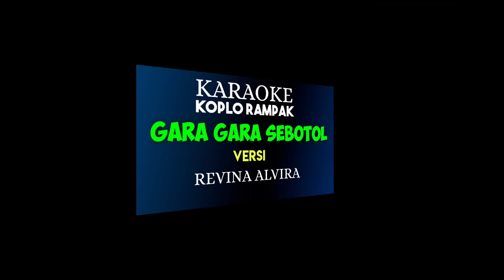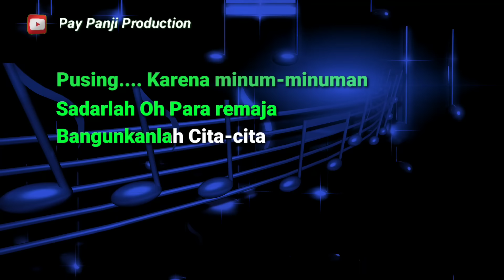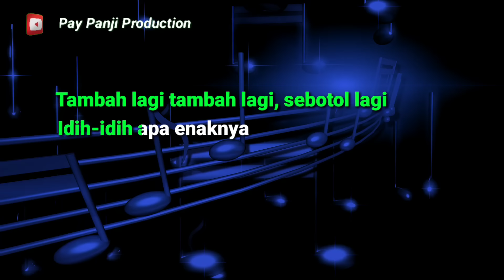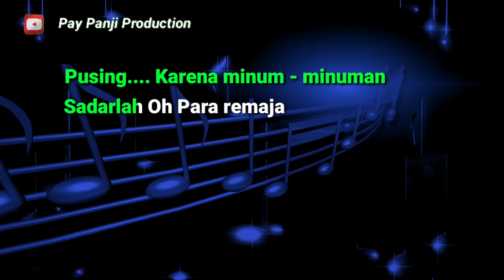GARA GARA SEBOTOL - KARAOKE DANGDUT RAMPAK NADA CEWEK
Ciptaan : Safei sroop

versi REVINA ALVIRA, karaoke dangdut koplo rampak nada cewek, musik dalam video ini di record menggunakan style keyboard KORG PA700,